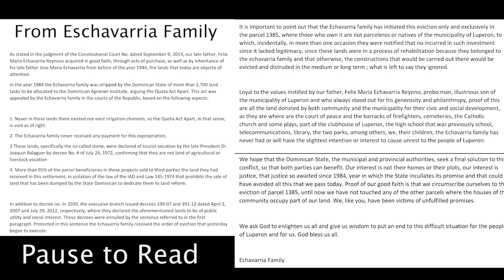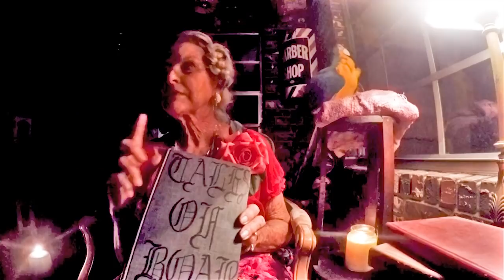We had to ABANDON our Boat & ROW for Safety! Ep 69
On Saturday morning we woke up to the sounds of destruction, by Sunday night we were packing our bags and planning to flee the boat with our passports and puppy...